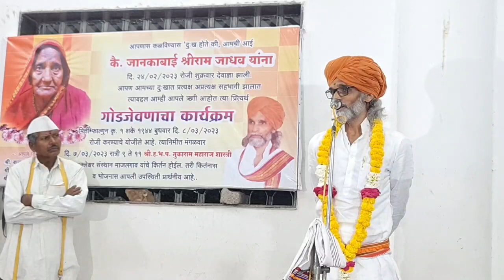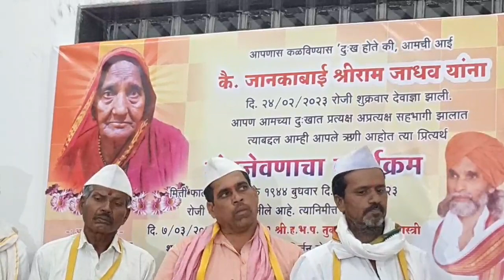तुकाराम शास्त्री कीर्तन, किर्तन, kirtan, Kirtan Marathi, Bhajan, किर्तन मराठी, Musalewadi kirtan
सदरील व्हिडिओमध्ये हभ प तुकाराम महाराज शास्त्री यांचे सुपरहिट किर्तन सादर केले आहे.
In this video, We can see superhit kirtan of H.B.P.Tukaram maharaj Shastri

याशिवाय व्हाट्सअप,फेसबूक,इंस्टाग्राम,ट्विटर वर संपर्क साधा.
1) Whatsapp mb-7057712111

लताताई केंद्रे..

मो.7057712111

Mb.7057712111

Thanks..!